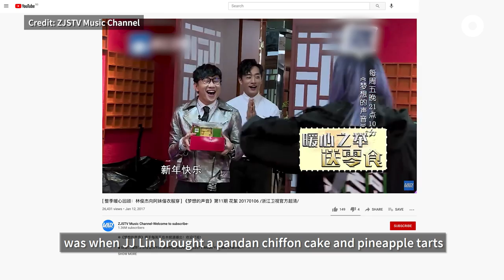Over 1000 Pandan Chiffon Cakes Handmade Daily in Singapore 💪 | A Slice Of Life At Bengawan Solo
From their renowned fluffy pandan chiffon cake to their handmade ondeh ondeh filled with decadent gula java, most Singaporeans grew up with kuehs and cakes from Bengawan Solo.

Get a slice of life in their kitchen, and find out how — even after 42 years — they still continue to maintain a high quality with their products, handmade locally in Singapore!

到新加坡必买的#绿蛋糕，你想念吗？一起到Bengawan Solo的工厂了解斑兰蛋糕的故事！